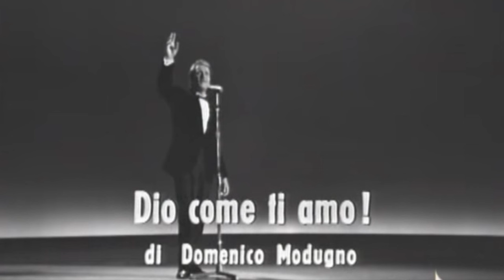Sanremo&Sanremo 1966, Dio come ti Amo. Con Txt. (Cover D.Modugno&G.Cinquetti). By GiulioP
Sanremo come era 1966.& Sanremo come sara`2024?

Testo
Dio come ti amo         (Domenico Modugno).

Nel cielo passano le nuvole
che vanno verso il mare
sembrano fazzoletti bianchi
che salutano il nostro amore
Dio come ti amo
non e possibile
avere tra le braccia
tanta felicita'
Baciare le tue labbra
che odorano di vento
noi due innamorati
come nessuno al mondo
mi vien da piangere
in tutta la mia vita
non ho provato mai
un bene cosi' caro
un bene cosi' vero
Chi puo' fermare il fiume
che corre verso il mare
le rondini nel cielo
che vanno verso il sole
Chi puo fermar l'amore
l'amore mio per te